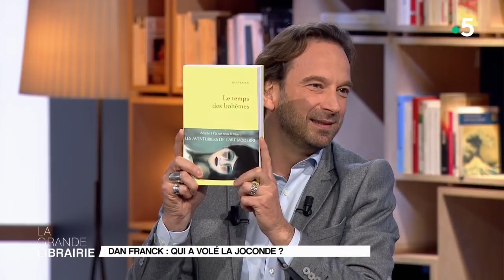« Le vol de la Joconde » : une cavale signée de l'écrivain et scénariste Dan Franck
C’est une histoire vraie que romance Dan Franck dans « Le vol de la Joconde », qu’il publie aux éditions Grasset et Fasquelle. En 1911, le célèbre tableau disparait du musée du Louvre à Paris. De peur d’être suspectés, deux jeunes artistes, Pablo Picasso et Guillaume Apollinaire partent en cavale… Une traversée de Paris drôle et loufoque, qui fait revivre le foisonnement artistique et bohème de la capitale, au début du XXe siècle.